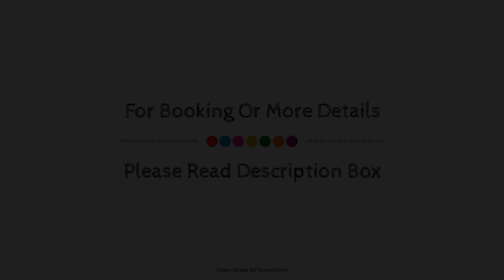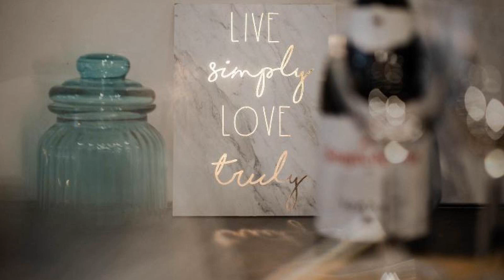Infinity Apartments Harrow Road, Liverpool, United Kingdom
Searching For
1. Infinity Apartments Harrow Road - Liverpool
2. Infinity Apartments Harrow Road - Liverpool Virtual Tour
3. Infinity Apartments Harrow Road - Liverpool Rooms
4. Infinity Apartments Harrow Road - Liverpool Amenities
5. Infinity Apartments Harrow Road - Liverpool Videos
6. Infinity Apartments Harrow Road - Liverpool Offers
7. Infinity Apartments Harrow Road - Liverpool Deals
Audio Credit:
Track Title: Subway Dreams
Artist: Dan Henig